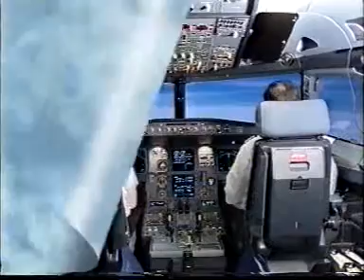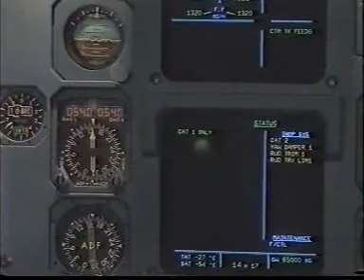09 ac1 ess bus fault recover sucessful